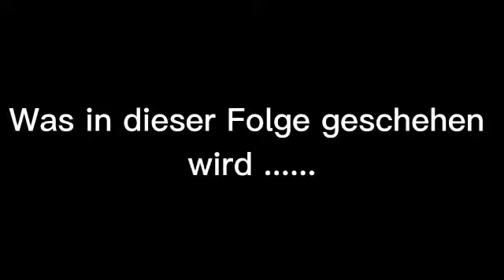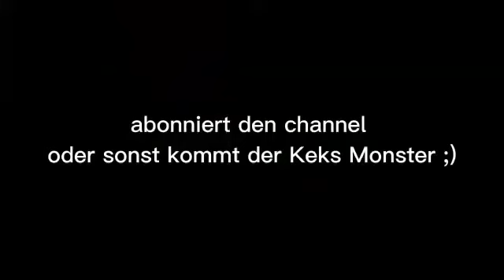Minecraft Hello Neighbor | Der komische Nachbar Part1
Bleibt Gesund :=)
Неy: